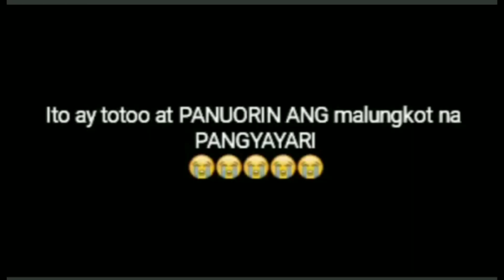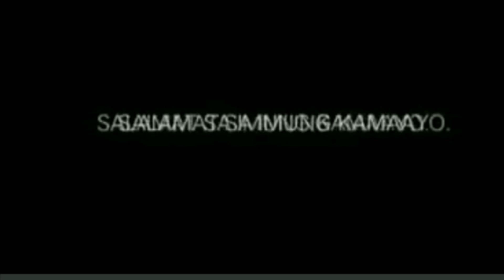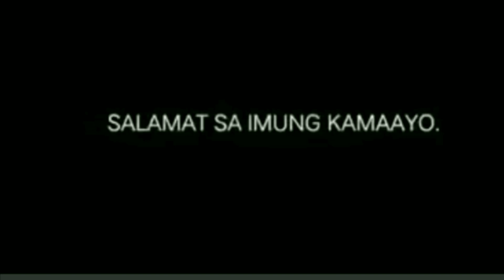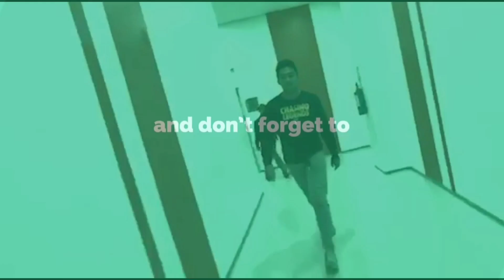Trending TIRAHIN NA NATIN TO PRANK GONE WRONG! full episode